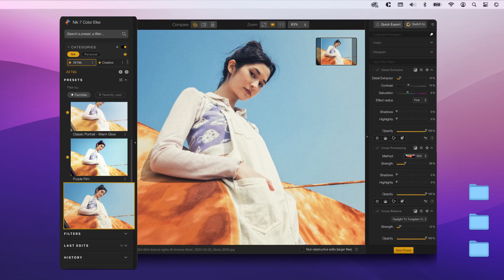Nik Collection 7, adobe, DxO, photoshop, lightroom, photography, en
New Nik Collection 7 is here! The world’s best plugin suite for Photoshop and Lightroom has new tools, a smoother workflow, and faster performance.

Get in touch with DxO